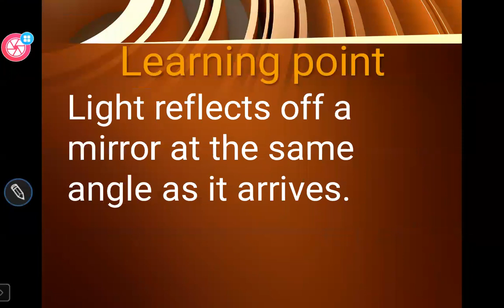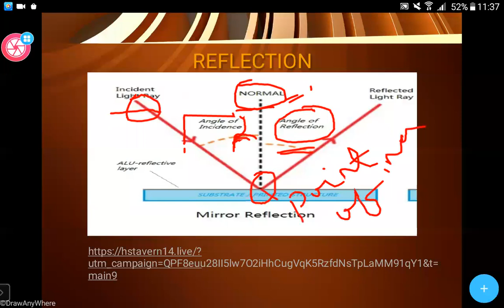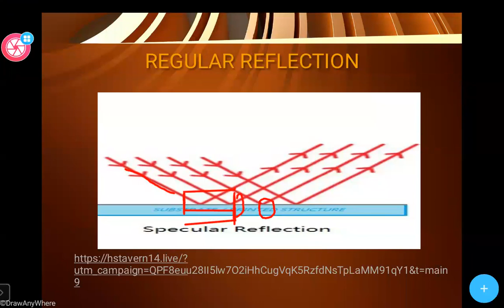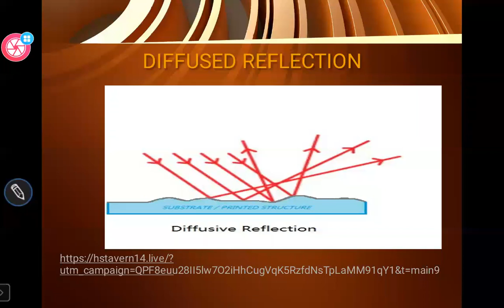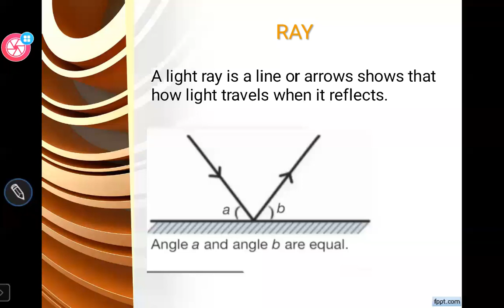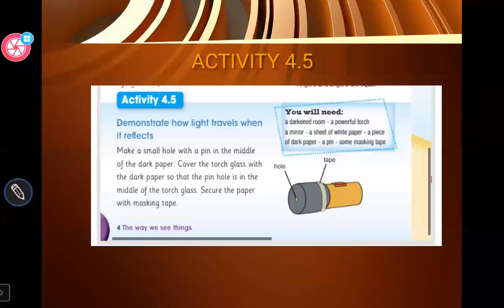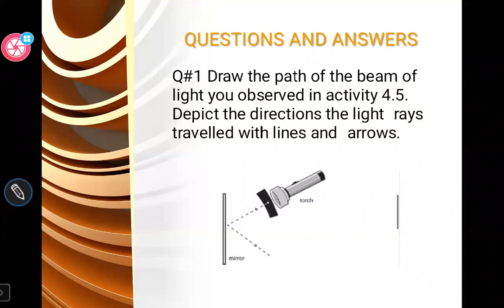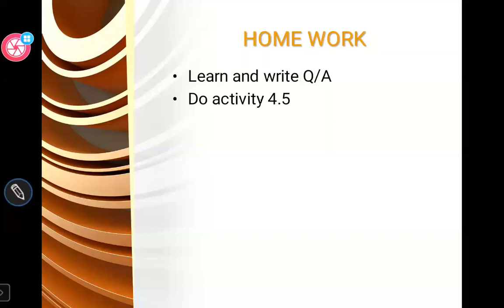Class 5 Subject: Science [27-june-2020]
Chapter#4: The way we see things
Topic: 4.5 Light changes direction
Pg#62 and 63